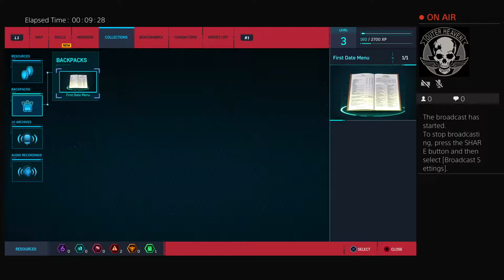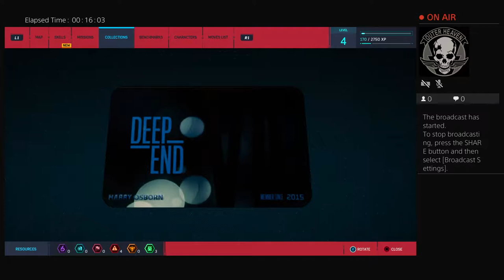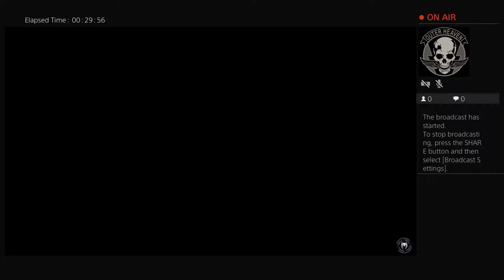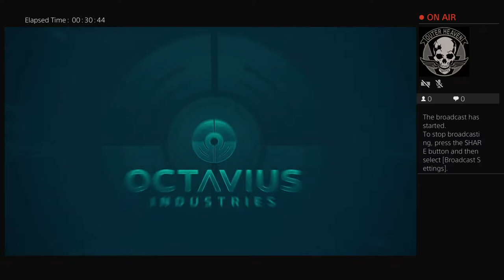Hugh10's Live PS4 Broadcast